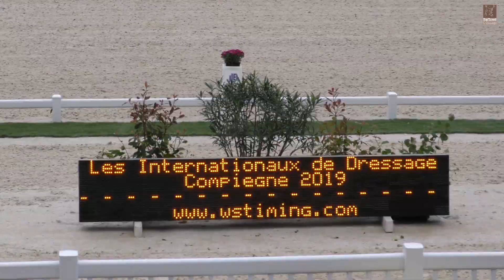TopTalent Dressage Talent Uitgelicht Compiegne 2019